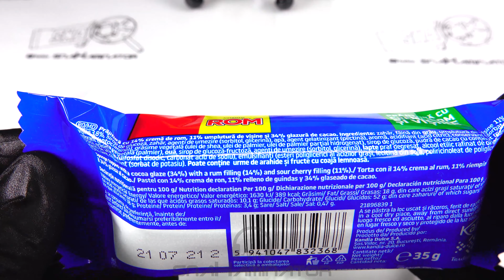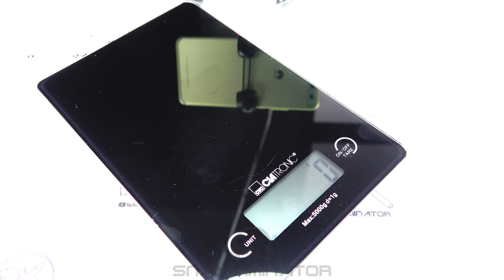ROM Cake with Rum & Sour Cherry Filling (35g) 🍒 🥃 🇷🇴 [Judgment Day: 0002]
Today's subject: ROM Prajitura cu crema rom si visine (35g) 🍒 🥃🇷🇴
Verdict: 👋 (average)